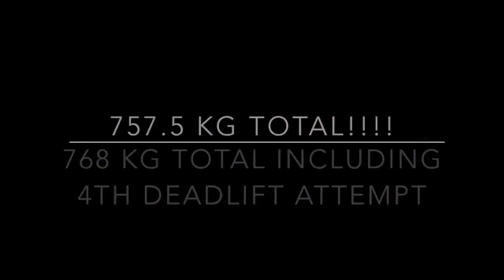Will Croziers' First EVER Powerlifting competition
GPC QLD State Championships, way back in 2015.

We have started sharing more memories of our powerlifting competitions, and this is a fun story I'd like to share with those who have joined to our email list.

Credit to our man Tim, for putting a lot of this footage together originally.